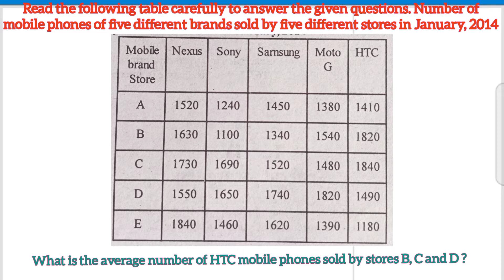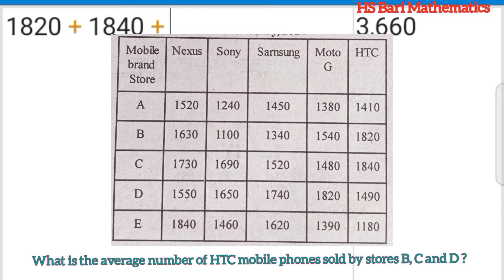What is the average number of HTC mobile phones sold by stores B, C and D ?